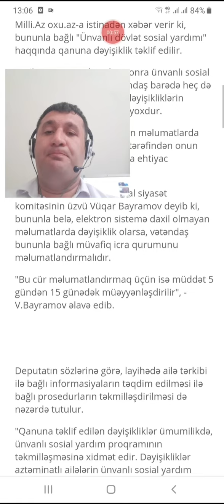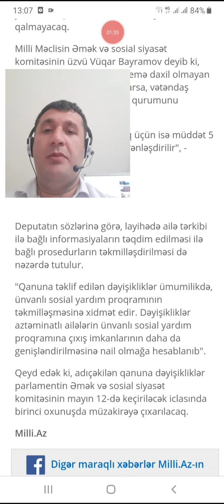Sevindirici xeber: Unvanli sosial yardim almaq asanlasdi - Qanun deyisdirilir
Ünvanlı sosial yardım almaq istəyənlərin NƏZƏRİNƏ – Qanun dəyişdirilir

Sevindirici xəbər: Sosial yardım almaq asanlaşdı
Azərbaycanda ünvanlı sosial yardım almaq üçün müraciət etmək prosedurları asanlaşacaq.
Bununla bağlı "Ünvanlı dövlət sosial yardımı" haqqında qanuna dəyişiklik təklif edilir.
Layihəyə əsasən, bundan sonra ünvanlı sosial yardım almaq istəyən vətəndaş barədə heç də bütün məlumatlarla bağlı dəyişikliklərin təqdim edilməsinə zərurət yoxdur.
Yəni, elektron sistemdə olan məlumatlarda dəyişiklik olursa, vətəndaş tərəfindən onun yenidən təqdim olunmasına ehtiyac qalmayacaq.
Milli Məclisin Əmək və sosial siyasət komitəsinin üzvü Vüqar Bayramov deyib ki, bununla belə, elektron sistemə daxil olmayan məlumatlarda dəyişiklik olarsa, vətəndaş bununla bağlı müvafiq icra qurumunu məlumatlandırmalıdır.
"Bu cür məlumatlandırmaq üçün isə müddət 5 gündən 15 günədək müəyyənləşdirilir", - V.Bayramov əlavə edib.
Deputatın sözlərinə görə, layihədə ailə tərkibi ilə bağlı informasiyaların təqdim edilməsi ilə bağlı prosedurların təkmilləşdirilməsi də nəzərdə tutulur.
"Qanuna təklif edilən dəyişikliklər ümumilikdə, ünvanlı sosial yardım proqramının təkmilləşməsinə xidmət edir. Dəyişikliklər aztəminatlı ailələrin ünvanlı sosial yardım proqramına çıxış imkanlarının daha da genişləndirilməsinə nail olmağa hesablanıb".
Qeyd edək ki, adıçəkilən qanuna dəyişikliklər parlamentin Əmək və sosial siyasət komitəsinin mayın 12-də keçiriləcək iclasında birinci oxunuşda müzakirəyə çıxarılacaq.

Ünvanlı sosial yardım almaq asanlaşdı, sosial yardım üçün qanun hazırlandı, sosial yardım alanların diqqətinə, sosial yardım alanlar bunları bilməlidir, hər kəs sosial yardım ala biləcək.